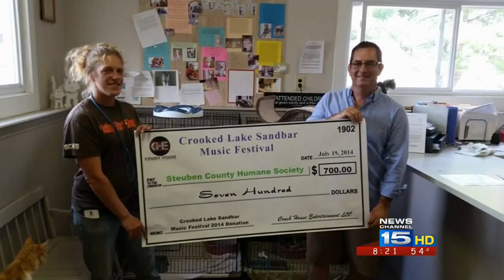Crooked Lake Sandbar Music Fest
Proceeds from the Crooked Lake Sandbar Music Fest will benefit the Steuben County Humane Society.